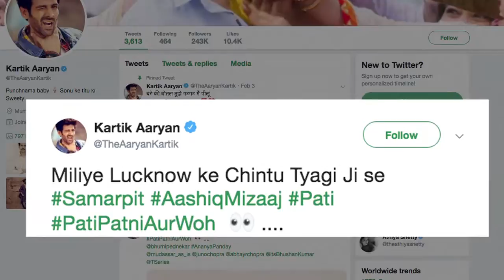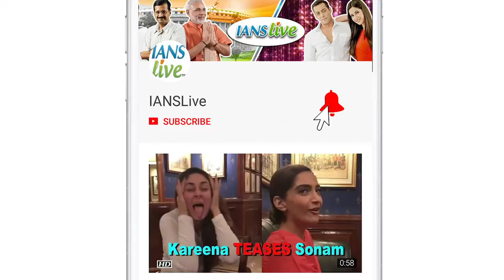Kartik Aryan FIRST LOOK from ‘Pati, Patni aur Woh’ | Bhumi Pednekar | Ananya Pandey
Actor Kartik Aryan, who surprised audience with his back to back hits Pyaar Ka Punchnama 2 and Sonu Ke Titu Ki Sweety, now all ready to amaze you with his upcoming films namely Luka Chuppi and Pati, Patni aur Woh. The actor dropped the first look of him from his film ‘Pati Patni aur Woh’ in which he will be seen as Chintu Tyagi. Kartik’s upcoming film Luka Chuppi have already released two songs from the film which are Poster Lagwa Lo and Coca Cola, which will also see Kriti Sanon in lead role